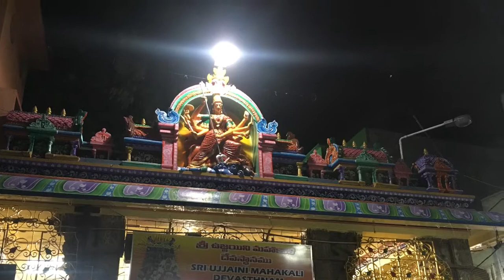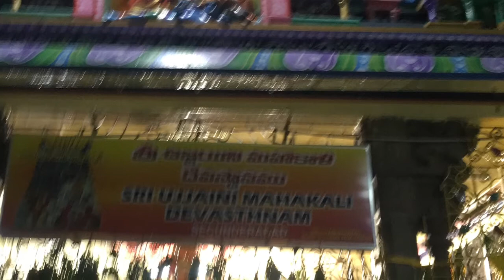Secunderabad Ujjaini Mahankali Ghatam 2016 part 2